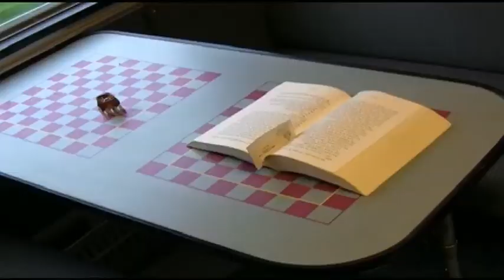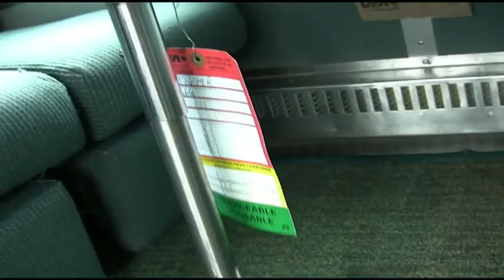Dream Train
August 2008.  For a moment I thought I had left the Winnipeg eviction and the obstruction of justice behind.  But this train ride was just a dream sequence, in someone else's movie.  Without escape, the trouble on the block was about to begin.

Greg Zbitnew has since made "Twain", the trip to Churchill.